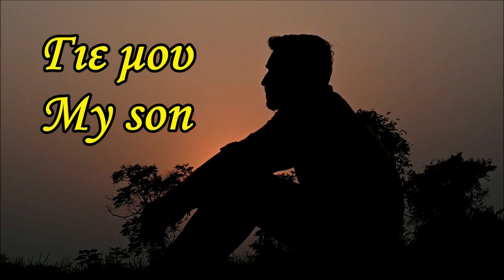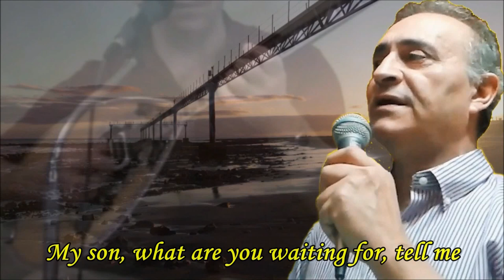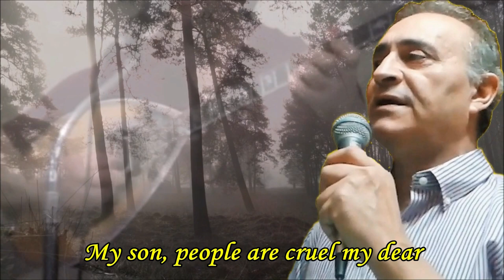Γιε μου - Παναγιώτης Χαρλαβάνης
Γιε μου
Πρώτη εκτέλεση  Σταμάτης Κόκοτας
Επεξεργασία ήχου & βίντεο  Παναγιώτης Χαρλαβάνης

Γιε μου, είν’ ο πόνος μου αβάσταχτος καλέ μου
που σε βλέπω σαν ξερόφυλλο του ανέμου
στη ζωή κυνηγημένος να γυρνάς.

Γιε μου, δεν τον άκουσες τον δόλιο σου πατέρα
παρασύρθηκες και μέρα με τη μέρα
είσαι είκοσι χρονών κι όμως γερνάς.

Γιε μου, τι περιμένεις, πε μου
σ’ έναν δρόμο λασπωμένο,
θα ’σαι πάντα σαν δεντρί ξεριζωμένο
δίχως μοίρα, δίχως ήλιο κι ουρανό.

Γιε μου, τον καημό μου συλλογίσου
γύρνα σπίτι να γλυκάνω την πληγή σου
γιε μου, γιε μου, πώς πονώ.

Γιε μου, είν’ οι άνθρωποι απάνθρωποι καλέ μου
οι αρχόντοι είν’ εμπόροι του πολέμου
και γελούν όταν το δάκρυ μας κυλά.

Γιε μου, μην πιστεύεις σε κανέναν ακριβέ μου
ως κι οι φίλοι σου χαρήκανε, Θεέ μου
που ‘χεις πέσει τώρα τόσο χαμηλά.